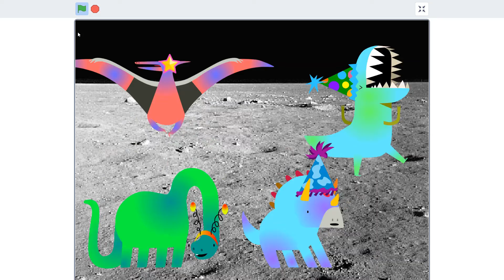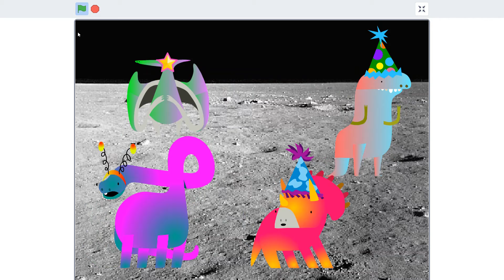Dino Dance Party!!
Let's have some fun with T-Rex, Triceratops, Pterodactyl, and Diplodocus in this Dance Party!